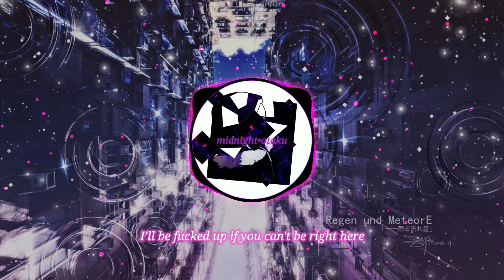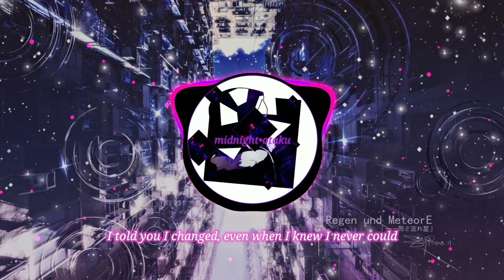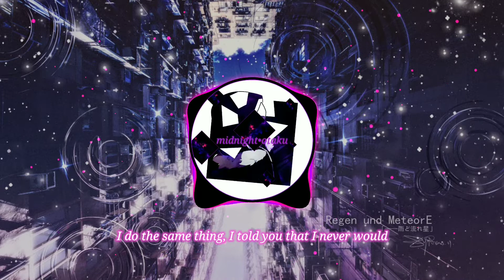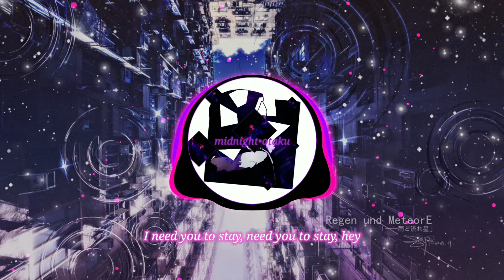Justin Bieber & The Kid LAROI • STAY (Cheyenne Giles Remix) [Lyrics]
Hi. I'm midnight•otaku, music today:

🎧 Justin Bieber & The Kid LAROI • STAY (Cheyenne Giles Remix) 🎵

☑ midnight•otaku is a music channel. This channel is dedicated to a variety of music. Thank You ^^!